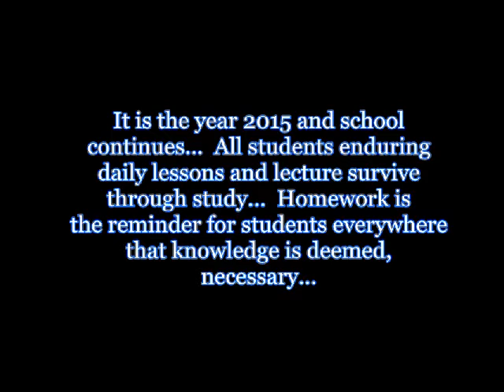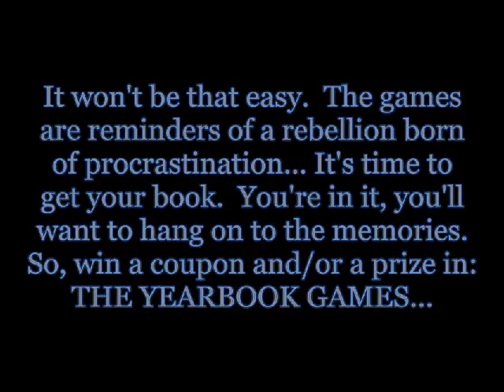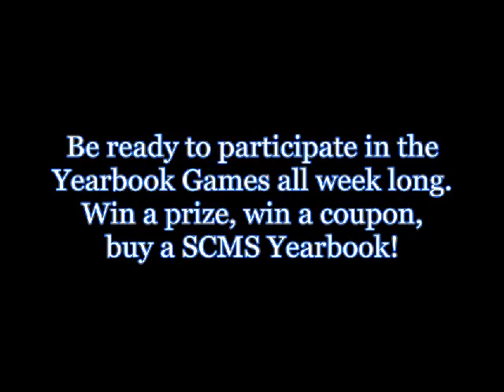Yearbook Promo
The 2015 promotional Yearbook Video